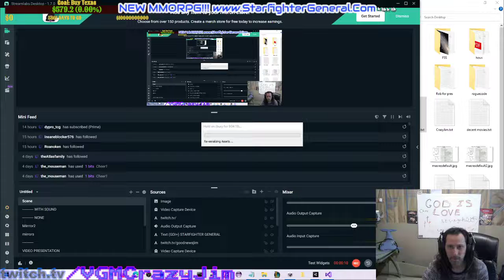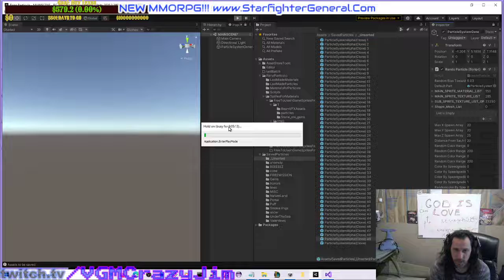That UI GUY: Big Phat 9 hour loading bar: Unity :)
I did improper loading techniques and it's been loading for 9 hours.  In another 6 or maybe 21 hours it will launch, and it will be awesome 10,000 generated particle effects.

How is this relevant to UI?

Unity should give a warning on long compiles if this happens and suggest addressables, and or give a code refactor.

Just like asmdef assembly definitions could be automatically made too.

If I coded it right, it'd load in under 30 seconds, but I'm letting it roll since I have other stuff to do. I'll showcase what it looks like after this. You'll be impressed.

,Jim